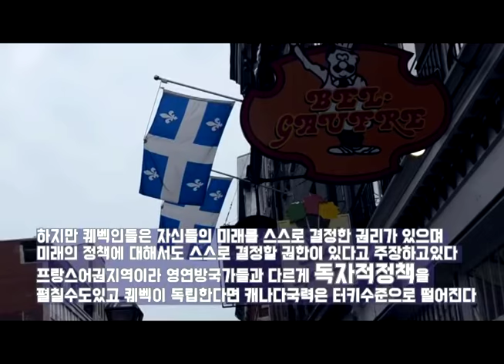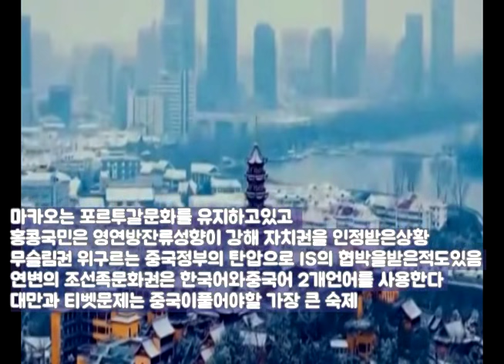지역감정 심한나라들 지방색이뚜렷한국가 TOP5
지역감정 심한지역 Top5
-지방색이뚜렷한나라들
high regional emotion nations TOP5